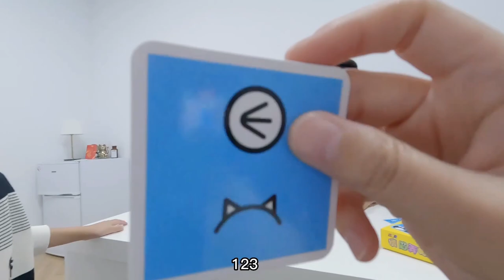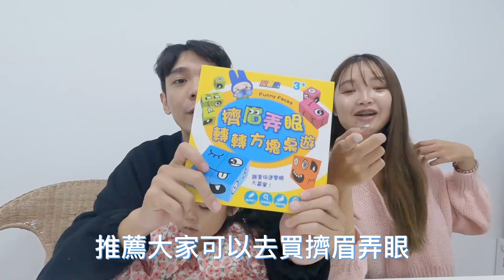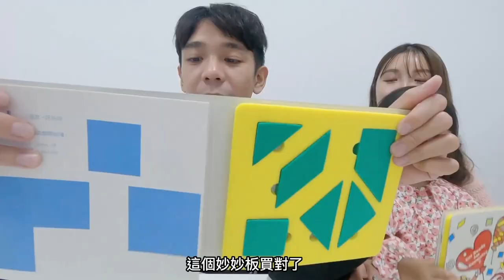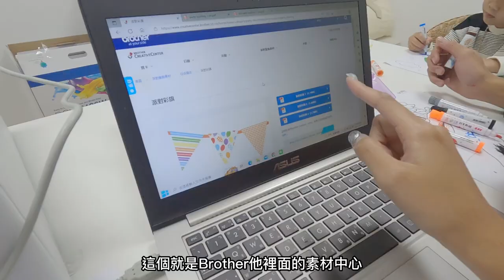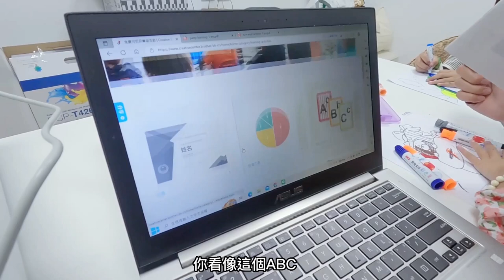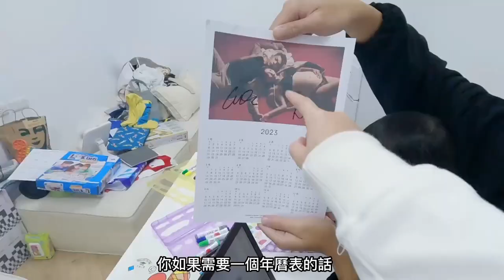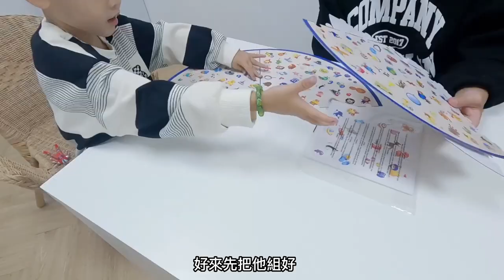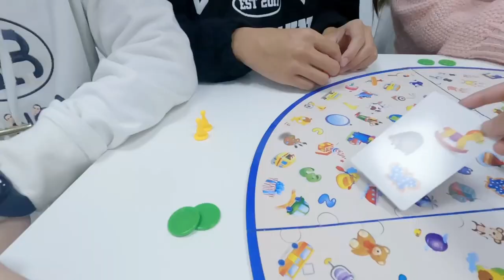【驚世一家 ‼️開箱桌遊！！！平常我都和小孩玩什麼？！】親子活動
跟大家分享平常我們都和孩子們玩什麼
今天影片是桌遊的一小小部分
其中有擠眉弄眼、妙妙板、Brother 複印機及Looking chart
都很適合和小孩有更多互動唷
想再看更多的桌遊開箱留言留起來
我們家還有好多好多很酷的桌遊等著分享！

Brother DCP-T426W 威力印大連供五合一無線複合機 真的超好用！
除了支援Brother iPrint & Scan app、電子郵件、Mopria等無線列印方式，讓我們使用手機就能輕鬆列印外，每分鐘黑白出紙16張/彩色9張的超快速度，也是我們列印文件、孩子塗鴉作品的好幫手！
未來工作室跟家裡都靠它囉❤️
產品內建噴頭自動清潔功能，只要插電就不用擔心阻塞，現在搭配官網登錄連結還可享３年保固喔！